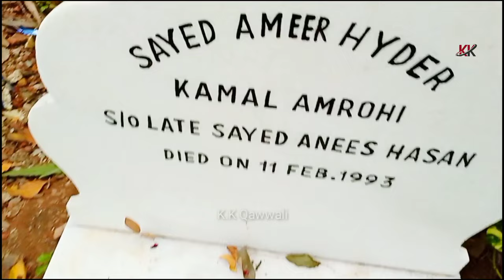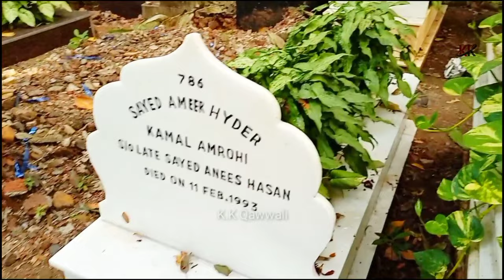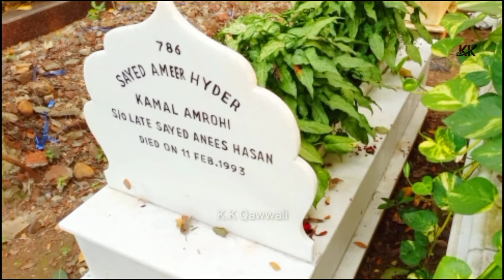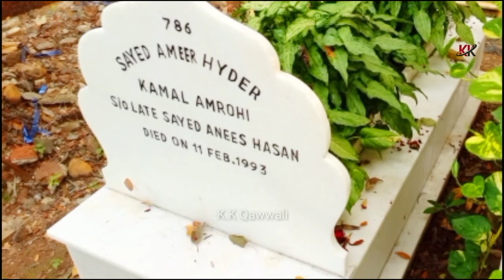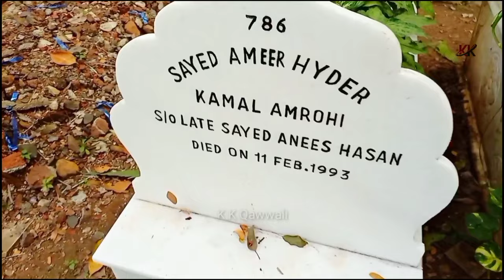मीना कुमारी कमाल अमरोही की मोहब्बत की दास्तान! Meena Kumari Kamal Amrohi's love story!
wikipedia:
Syed Amir Haider Kamal Naqvi (17 January 1918 – 11 February 1993), popularly known as Kamal Amrohi, was an Indian film director and screenwriter. He was also an Urdu and Hindi poet.

Kamal Amrohi was born in Amroha, United Provinces in British India (present-day Uttar Pradesh) and later took on the name Kamal Amrohi (or Amrohvi).He was a first cousin to Pakistani writers Jaun Elia and Rais Amrohvi.

Carrier:

1938, he left Amroha to study in Lahore, now part of Pakistan, where singer K. L. Saigal discovered him and took him to Mumbai (Bombay) to work for Sohrab Modi's Minerva Movietone film company, where he started his career working on films like Jailor (1938),[8] Pukar (1939), Bharosa (1940), A. R. Kardar's film (Shahjehan 1946). He made his debut as a director in 1949, with Mahal, starring Madhubala and Ashok Kumar, which was a musical hit, with songs by Lata Mangeshkar and Rajkumari Dubey.[9]

He directed only four films; of these were Mahal (1949) for Bombay Talkies, Daera (1953) with Meena Kumari and Nasir Khan, Pakeezah, which was conceived in 1958 but was not brought to the screen until 1972. He also wrote the screenplay, lyrics and produced the latter. Film Pakeezah (1972) has been called one of the extraordinary musical melodramas ever made in India, although flawed but noble.[10] Meena Kumari herself, in her public comments to the press, after seeing the movie, said that it was Kamal Amrohi's tribute to her.[8] This was followed by Razia Sultan (1983), his last film. Though, he started a film, Majnoon with Rajesh Khanna and Rakhee Gulzar as leads, however the film got shelved.[11]

Kamal Mahal, Mumbai in 1940

He wrote scripts for the movies made by Sohrab Modi, Abdul Rashid Kardar and K. Asif.[4] He was one of the four dialogue writers for the latter's famous 1960 movie, Mughal-e-Azam, for which he won the Filmfare Award.[4]

As a director, he developed a style that combined a stylised direction with minimalist performances. This style was different from the one with expressive acting that was common in Indian cinema of his period.[citation needed]

In 1958, he started Kamaal Studios for his banner Mahal Films, though it closed down after three years and later changed hands to become Natraj Studios.[citation needed]

It was mentioned that the last movie he wanted to make was called Aakhri Mughal. He had written a substantial portion of the script. But it went into oblivion after his death.[citation needed] Noted film maker J P Dutta was to revive the film in the late 1990s which was supposed to have been Abhishekh Bachchan's debut movie. But later Dutta scrapped the project. He was again planning to revive the film in 2007 after the debacle of his costume drama Umrao Jaan (2006) remake from the cult film from the 1980s.[citation needed]